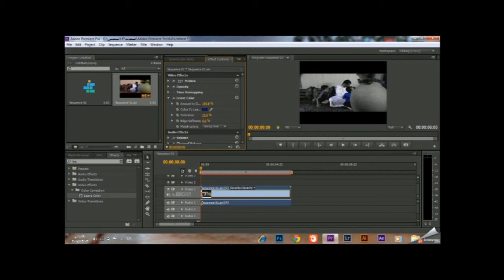شرح تأثير Leave Color في البريمير لإزالة جميع ألوان الفيديو ماعدا اللون الذي تختاره premiere